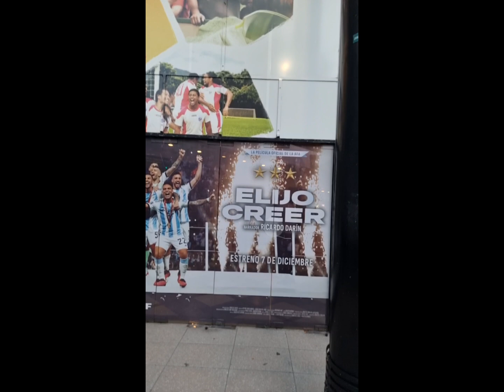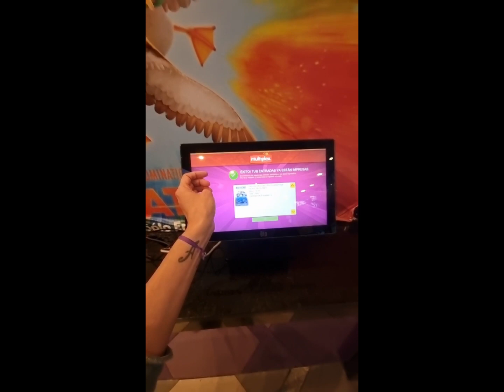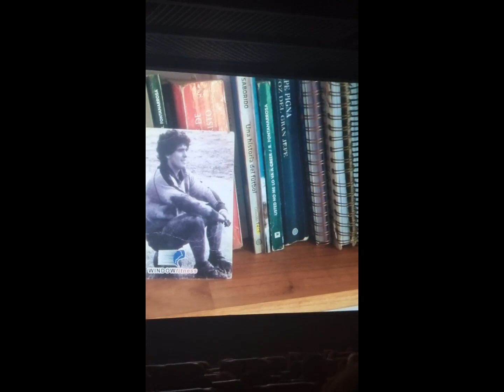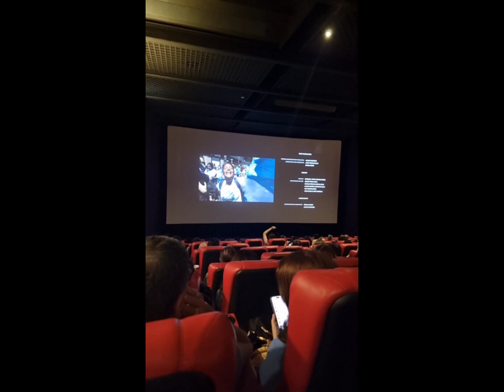MUCHACHOS, LA PELÍCULA DE LA GENTE